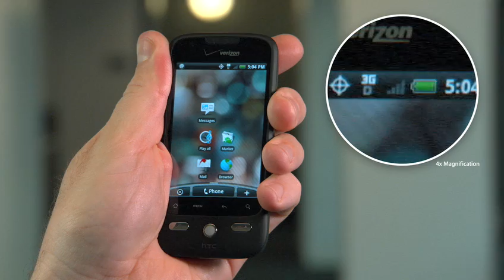Antenna Attenuation iPhone 4 - HTC Droid Eris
In our tests, the HTC Droid Eris dropped from 4 bars to 0 bars when held in a way that attenuated the signal.